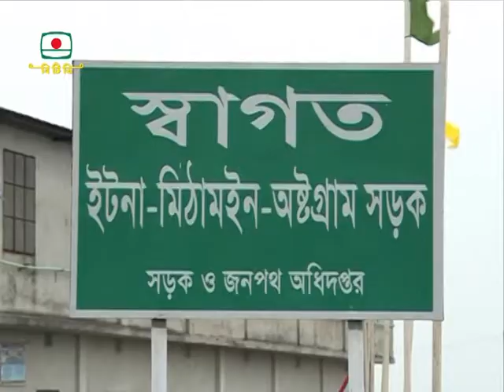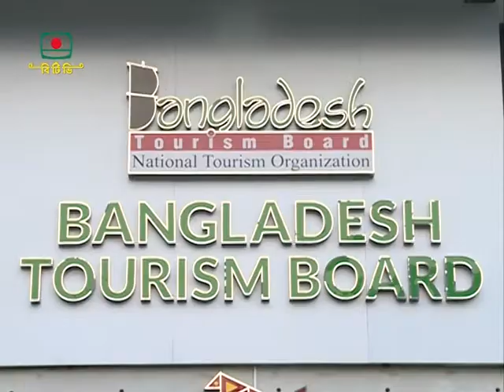দেশে পানি কেন্দ্রিক পর্যিটনের বিপুল সম্ভাবনা উকি দিচ্ছে। backwater tourism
পানি কেন্দ্রিক পর্যটনে নতুন সম্ভাবনা backwater tourism 05.12.21 দুপুর 2টার খবর
দেশে পানি কেন্দ্রিক পর্যিটনের বিপুল সম্ভাবনা উকি দিচ্ছে। যা কাজে লাগাতে পরিকল্পনা করছে সরকার। একই সঙ্গে এগিয়ে আসছে বেসরকারি খাতও।
স্বচ্ছ পানির বিশাল আধার। সঙ্গে সবুজের অপার সমারোহ তৈরী করে নৈস্বর্গিক দৃশ্যর। এমন সৌন্দরযের স্বাদ নিতে ব্যাকুল হয় ভ্রমণ পিয়াসু মন।অবকাঠামো উন্নয়নের ফলে হাওর অঞ্চলে ভীড় বাড়ছে পর্টকদের। একই অবস্থা সুনামগঞ্জ সিলেট অঞ্চলের জলাভূমি ও লেক ঘেরা এলাকার।
সিংক..
বরিশাল পিরোজপুরের ভাসমান বাজার পর্য টকদের আরো প্রিয় স্থান হয়ে ওঠছে।
সিংক..
অল্প কয়েকটি স্পটে ভিড় না বাড়িয়ে পর্যঅটকদের নতুন নতুন গন্তব্য তৈরী করার জরুরি বলছেন এ খাত সংশ্লিষ্টরা।
সিংক
সে লক্ষ্যে দরকারি কাজ এগিয়ে নিচ্ছে সরকার।
সিংক..
আগামী দশ বছরের মধ্যে এক কোটি নতুন অভ্যন্তরীণ পর্যনটক বাড়ানোর লক্ষ্যে কাজ করছে সরকার। আর তাতে পানি কেন্দ্রিক পর্টণ দেখা দিচ্ছে বড় সুযোগ হিসেবে।